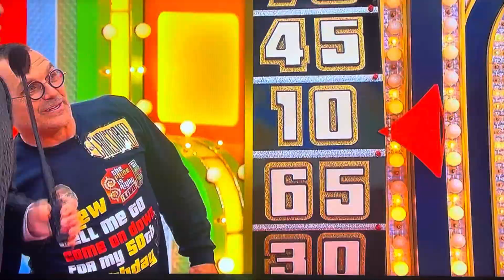The Price is Right | Showcase Showdown (Part 1) | 2/6/2023